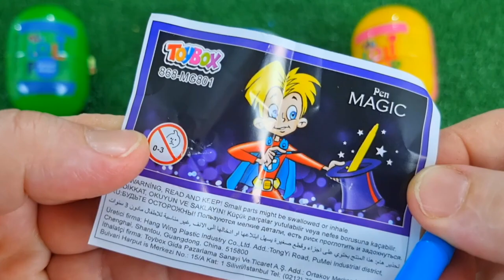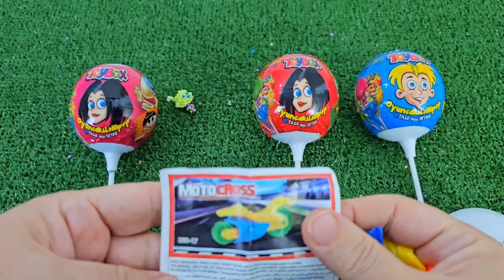ASMR RAINBOW DESSERTS 무지개 먹방 팝핑 보바, 보석젤리, 별사탕 먹방 POPPING BOBA, JELLY, CANDY,GUMMY MUKBANG EATING #2